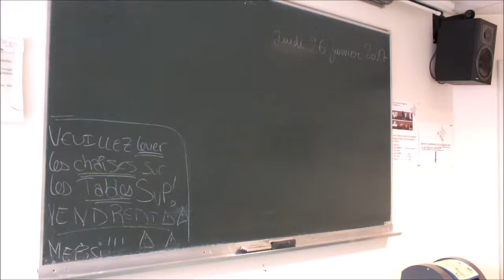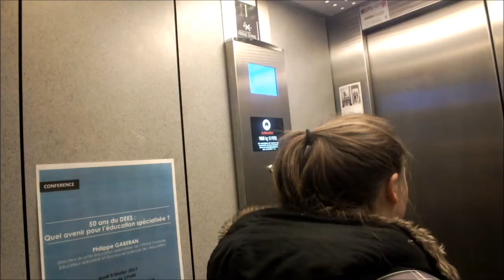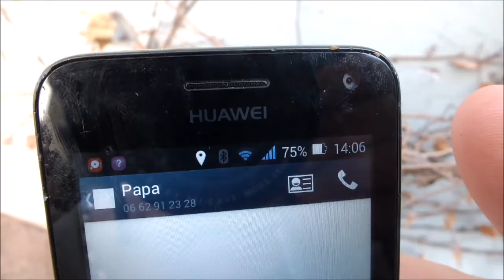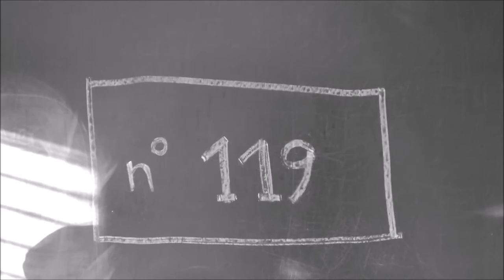"Moi Maeva"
Le jeu, la technique vidéo et le court métrage au service des Droits de l’Enfant

Comment amener les citoyens de demain à prendre réellement conscience de leurs droits ? Comment les accompagner dans la réalisation d’un court métrage permettant ainsi de mettre en œuvre un droit fondamental : le droit à l’expression ?

Cette vidéo a été réalisé lors de la semaine de " techniques et médiations éducatives" animée par l’association d ‘éducation populaire « Les Francas ». Après avoir expérimenter des outils pédagogiques et ludiques qui permettent aux enfants de débattre, élaborer une opinion, s’exprimer sur la réalité des droits, les étudiants ont découvert différentes astuces pour utiliser la technique vidéo comme moyen d’expression. Ces outils leur permettrons d'accompagner leurs publics dans l’écriture, la réalisation et le montage de courts-métrages au service ces droits de l'enfant.

Cet atelier s’inscrit dans le projet « Silence, on tourne », un festival de court-métrages qui a pour vocation de rassembler des enfants de tous les milieux sociaux, urbains, ruraux, ordinaires et spécialisés, mais également de favoriser la rencontre entre jeunes citoyens.